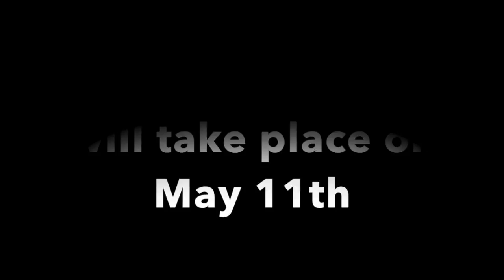Fine Arts Night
This video is about Fine Arts Night